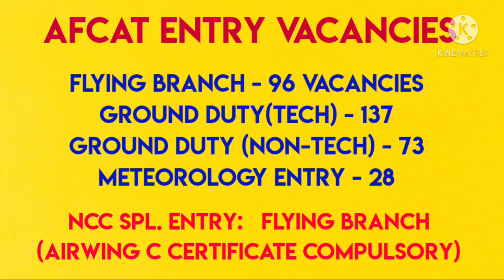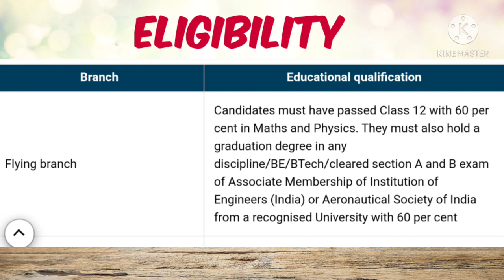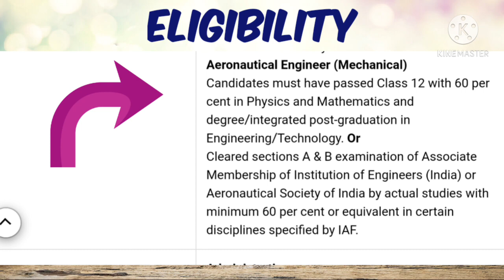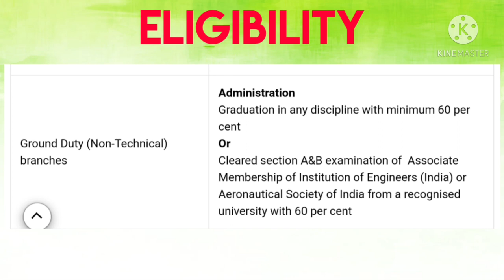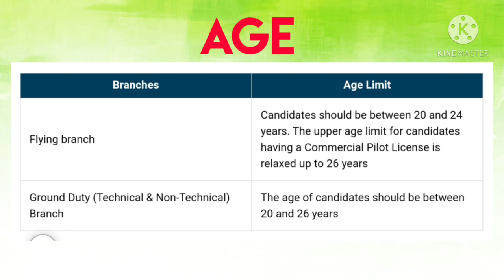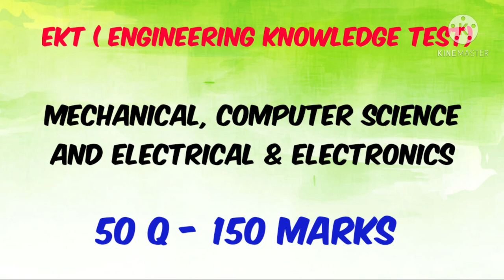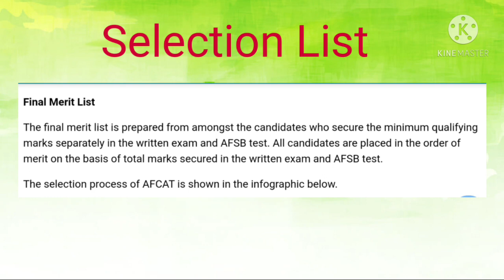AIR FORCE OFFICERS RECRUITMENT/AFCAT 2 2021 RECRUITMENT NOTIFICATION IN TELUGU/334 VACANCIES/EXAM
AIR FORCE COMMON ADMISSION TEST 2 2021 NOTIFICATION DETAILS IN TELUGU/HOW TO APPLY FOR AFCAT/ELIGIBILITY AND SELECTION PROCESS OF GAZETTED OFFICERS GRADE IN INDIAN AIR FORCE/GAZETTED OFFICER VACANCIES 334 WILL BE FILLED THROUGH AFCAT